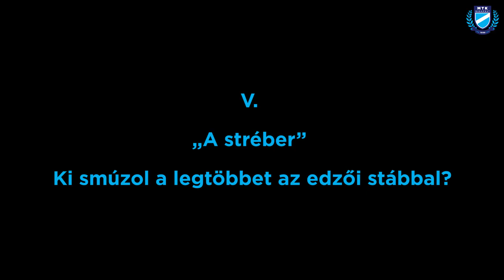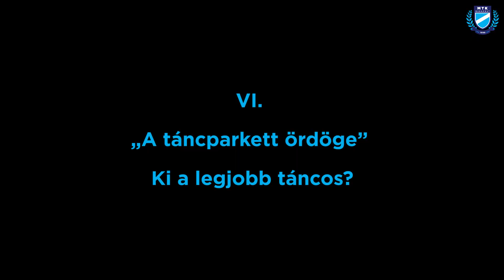Az öltöző titkai - VI. rész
Sorozatunk hatodik részében Szalai Anna engedett bepillantást női röplabdacsapatunk mindennapjainak kulisszái mögé.